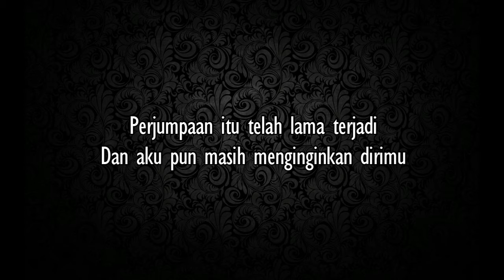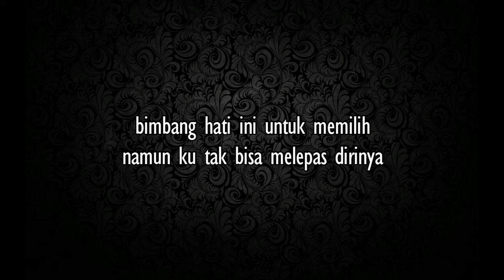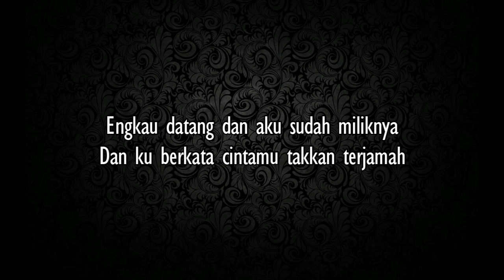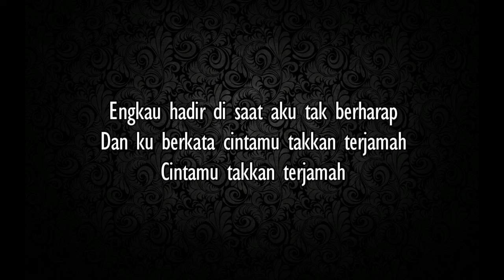Nidji - Tak Terjamah (lirik)